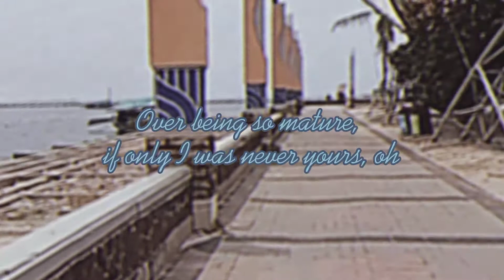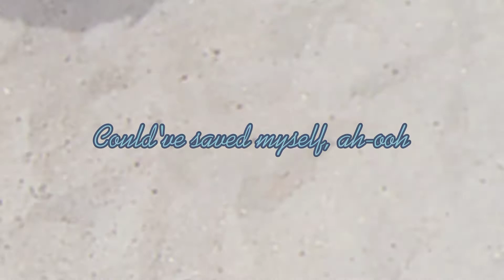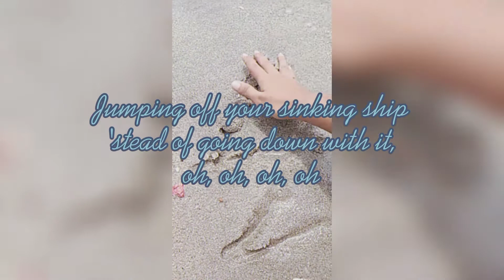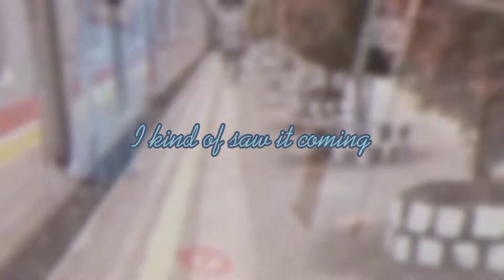Ashe - Save Myself (Cover by Pricilia W Zendaya Molloy)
Iya tau suara gw gabagus, gausah di judge ya, bwt seru²an aja hehe.

Lokasi : Pantai Ancol Jakarta

Cast on the Video :
Pricilia W Zendaya Molloy
Al Syahrul
Pengunjung Ancol :v